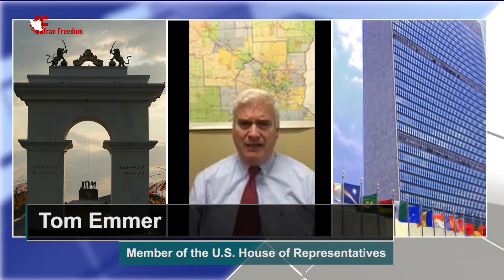Remarks by Tom Emmer at Iran webinar - September 18, 2020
Remarks by Tom Emmer, member of the U.S. House of Representatives at an Iran policy webinar on September 18, 2020.

On the brink of the annual session of the United Nations General Assembly, an online international summit, entitled “Trans-Atlantic Summit on Iran Policy, Time to Hold the Iranian Regime Accountable,” brought together Iranians in various countries around the world from 10,000 locations.

Among the personalities who addressed the summit were 30 bipartisan U.S. lawmakers from the House and the Senate, including Senator Ted Cruz, Senator Roy Blunt, Senator Marco Rubio, Senator Bob Menendez, and dignitaries like Rudy Giuliani, former New York City mayor, General James Jones, National Security Advisor to President Obama (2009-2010), Newt Gingrich, 50th Speaker of the United States House of Representatives, Joseph Lieberman, former U.S. Senator, as well as a delegation of U.K. lawmakers, and Amb. Giulio Terzi, former Foreign Minister of Italy.

Mrs. Maryam Rajavi, the President-elect of the National Council of Resistance of Iran (NCRI) and the keynote speaker of the summit, paid tribute to Navid Afkari, a rebellious national hero recently executed by the regime and said: “Faced with executions and massacres, the people of Iran urge the United Nations, and the U.N. Security Council, in particular, to restore snapback sanctions stipulated in the six U.N. resolutions against the clerical regime in Iran. Otherwise, Khamenei will continue to ravage the nation as his regime’s survival depends on murder and suppression. If Khamenei were to stop executions, he would lose control of the situation, and uprisings simmering in the depths of Iranian society would erupt and overthrow the mullahs’ religious fascism.”

Speakers in the summit demanded justice for over 30,000 MEK and other activists, political prisoners massacred in 1988. They urged an end to the policy of appeasement and demanded those who ordered and carried out this great crime, who currently occupy high positions in the regime, to be brought to justice.